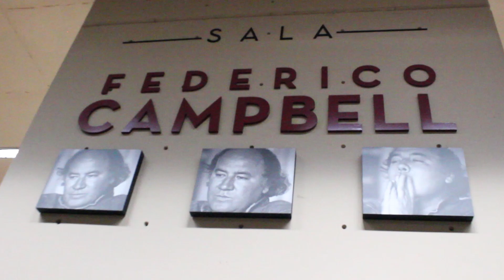Sinfónica Juvenil de Tijuana en Feria del Libro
Sinfónica Juvenil de Tijuana formó parte de la Feria del Libro realizada en el CECUT.